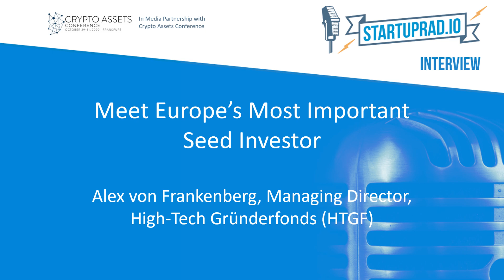Meet Europe’s Most Important Seed Investor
Update March 2023: HTGF (the investment company in the video) just made their 700th seed investment and Alex von Frankenberg is still its CEO.

Europe is abuzz with the news of one of the most important early-stage seed investors Alex von Frankenberg. With over 15 years of experience in venture capital and early-stage investments in some of the continent’s biggest firms, it's no wonder why he is regarded as a "go-to" man for early-stage seed investment. Several startups have benefited from HTGF's contributions and guidance, allowing them to achieve their growth targets quickly and effectively. Their success has been attributed to the ability to identify key trends early on, provide suitable analysis and financial insight to early-stage projects and enable innovators access to a larger resource base than they could acquire by themselves.

We are always sharing new resources with you. Find all of our options below. We want to make sure that we provide what's best for your growing team, so please take a look at these additional ways in which can help!

A startup's journey can be a tough one, but it doesn't have ́to feel like you're alone on your quest! Invest in others' success with us by joining our community of entrepreneurs who are building amazing things every day - no matter how big or small their ideas may seem at first glance.
The best way to find investors and cooperation partners for early-stage startups.